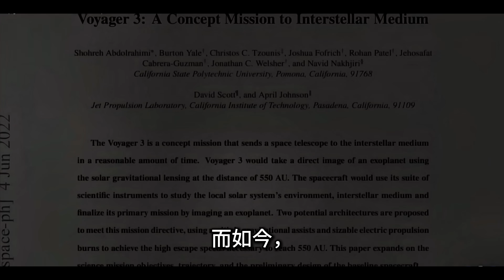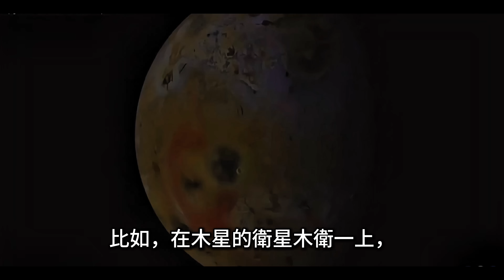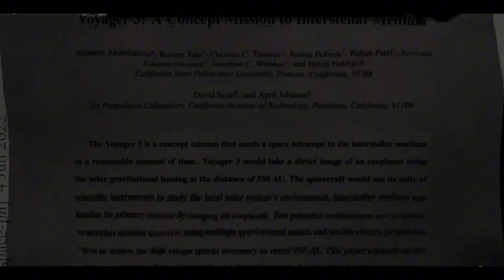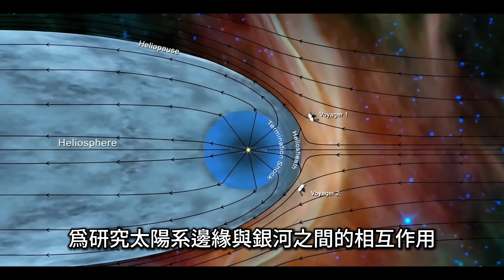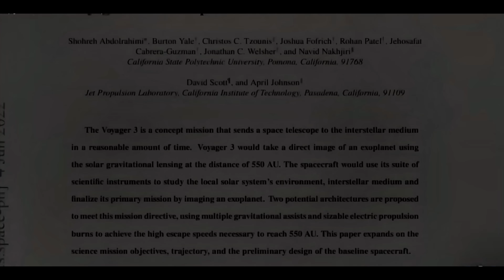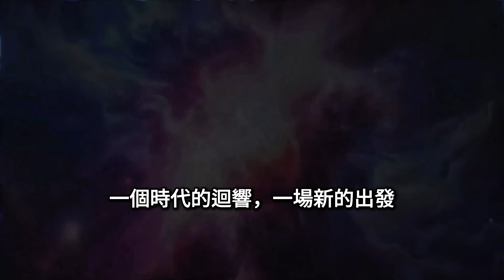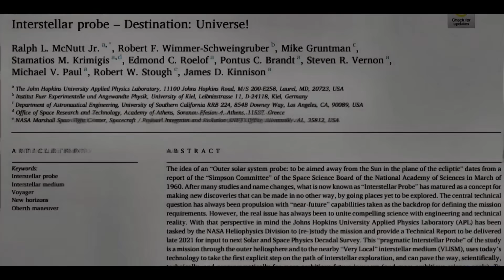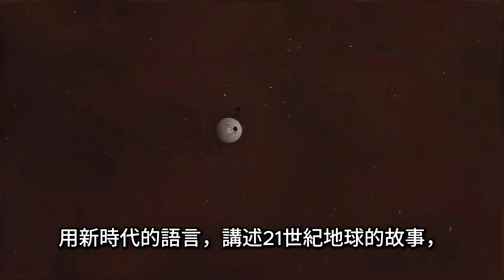航海者3號將啟航：人類向星際深處發出的下一聲呼喚｜Voyager 3: Humanity’s Next Voice into the Stars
Voyager 1 and 2 have been journeying for nearly half a century. Now, Voyager 3 is poised to launch—not just as a continuation, but as a bold leap into the unknown.
This video unpacks the scientific, technical, and cultural vision behind this mission to explore the boundary between the Solar System and interstellar space.
🌌 Are we ready to send humanity’s next voice into the stars?

航海者1號與2號飛行近半世紀，為我們打開了星際的大門。現在，航海者3號即將啟航，它將不只是延續傳奇，而是帶領我們走得更遠、看得更深，深入銀河與太陽系交界的神秘邊疆。
本片深入解析這項世代計畫背後的科學野心、技術挑戰與文化意義，帶你一起思考：
🌌 我們準備好，發出人類的下一聲呼喚了嗎？

📌  要點章節：
00:00 星際旅程的序章
01:26 回望黃金年代
03:07 使命的極限與延續
05:11 爲什麼要繼續前進？
07:35 從猜想走向驗證
10:45 現在，不再等待